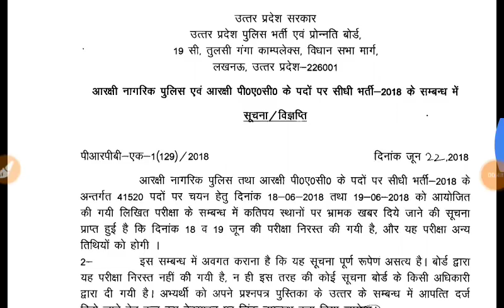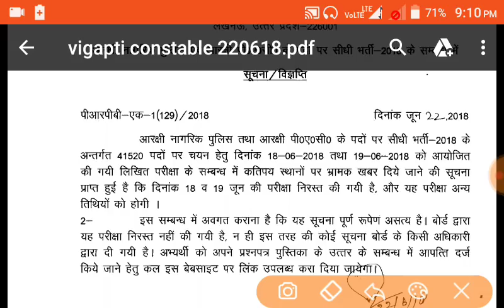सरकारी नोटिस जारी यूपी पुलिस परीक्षा रद्द हुई या नहीं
The two-day examination is being conducted by the Uttar Pradesh Police Recruitment Board at 860 centres in 56 districts to fill 41,520 posts.

In a major crackdown, 19 people were arrested on Monday for allegedly aiding cheating through hi-tech devices, such as spy mics, and placing “solvers” impersonating aspirants in the Uttar Pradesh Police constable recruitment examination, officials said.

Eight people have been arrested from Allahabad and 11 from Gorakhpur for helping aspirants in using unfair means in the exam, they said.

The two-day examination, which began on June 18, is being conducted by the Uttar Pradesh Police Recruitment Board at 860 centres in 56 districts to fill 41,520 posts.

“The Uttar Pradesh Police’s Special Task Force (STF) has arrested as many as 11 people from Gorakhpur and five from Allahabad,” Inspector General (IG) of Police (STF) Amitabh Yash told PTI in Lucknow.

Senior Superintendent of Police (Allahabad) Nitin Tiwari said three more people were arrested from Allahabad and a spy microphone (mic) along with a hearing device were seized.

Solvers are generally bright students who enter examination centres with forged documents having superimposed photographs, according to the IG.

He also said bluetooth devices such as the spy-mic have been used in certain examinations earlier.